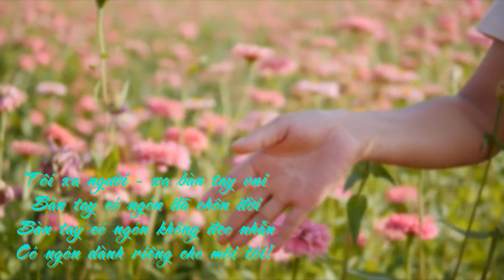K. KHÚC CỦA LÊ (Thơ: Du Tử Lê - Nhạc: Đăng Khánh)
K. KHÚC CỦA LÊ
Thơ: Du Tử Lê
Nhạc: Đăng Khánh

Tiếng hát: Bích Thuận
Hòa âm: Đoàn Hải Dương
BMT: 11/2021

K. KHÚC RIÊNG CHÀNG
(Du Tử Lê)

Tôi xa người như xa núi sông
Em bên kia suối? – Bên kia rừng
Em bên kia nắng? – Bên kia gió
Tôi một dòng sương, lên, mênh mông!

Tôi xa người như xa biển đông
Chiều lên lênh láng chiều, giăng hàng
Những cây ghi dấu ngày em đến
Đã chết từ đêm mưa không sang!

Tôi xa người xa đôi môi tham
Em biết: Rồi em như chim ngàn
Thôi còn khua động làm chi nữa
Hồn tôi vốn đã là tro than!

Tôi xa người xa đôi mắt ngoan
Vườn tôi trăng lạnh đến hoang tàn
Em xa xôi quá làm sao biết
Vốn liếng tôi còn: Những ngổn ngang!

Tôi xa người xa trên sân bay
Hồn tôi cồn cát dấu chân bày
Em vui đời khác làm sao hiểu
Tôi sống âm thầm như cỏ cây!

Tôi xa người xa hơi thuốc cay
Ngày mai tình sẽ bỏ tim này
Chiều em không đến hàng cây cũng
Nghiêng xuống tôi: Từng ngọn heo may!

Tôi xa người xa bàn tay, vui
Bàn tay có ngón đã chôn đời
Bàn tay có ngón không đeo nhẫn
Có ngón dành riêng cho môi tôi!

Tôi xa người xa miền thiết tha
Hoa xuân đã héo rụng, hiên nhà
Phố xưa em buộc đôi hàng bím
Nay tóc về đâu? – Hồn ở đâu?

Tôi xa người xa niềm mê oan
Hồn tôi khô xác sợi giây đàn
Máu tôi đã gửi trong con chữ
Dẫu chết, còn nguyên lời oán than!

Tôi xa người xa một mùi hương
Bãi khuya, hồn ốc, lạc thiên đường
Nhớ ai buồn ngất trên vai áo
Mưa ở đâu về? – Như vết thương!